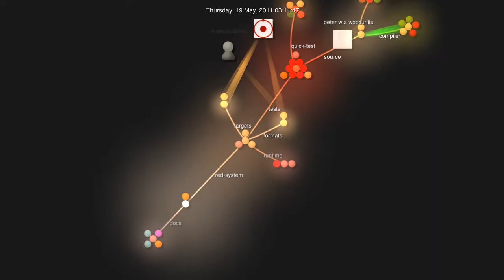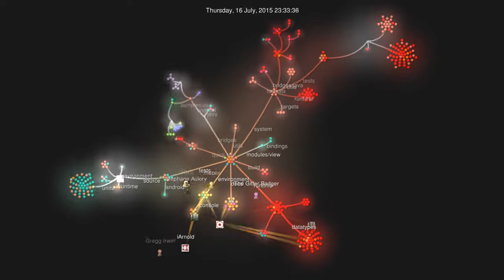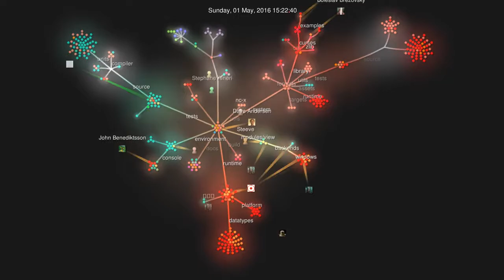Timelapse - Development of Red language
This video is a rendering of Red programming language commits history, on master branch, since first public commit in March 2011 until January 1st, 2018 (about 9000 commits, excluding merges). It uses gource for the rendering part and ffmpeg for the encoding.